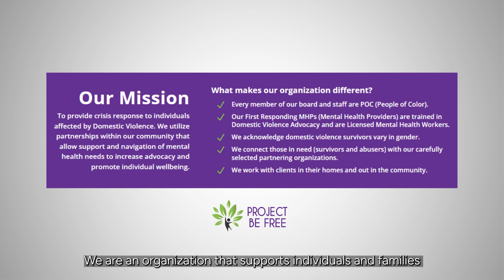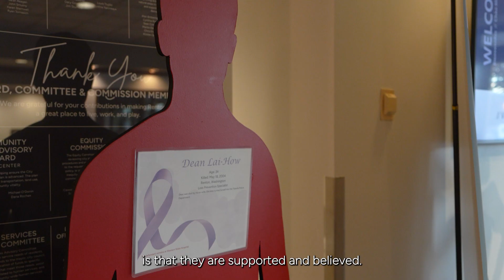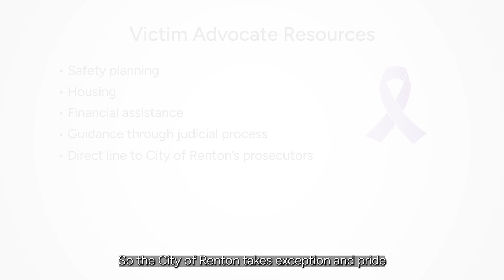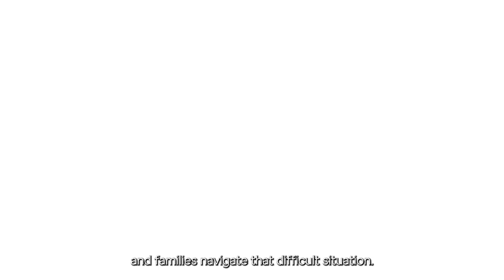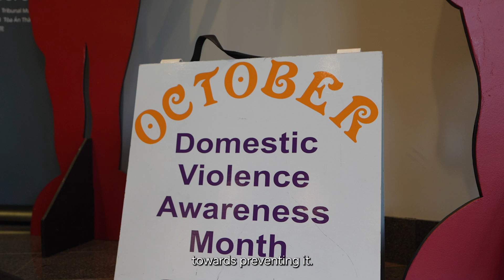Domestic Violence Awareness